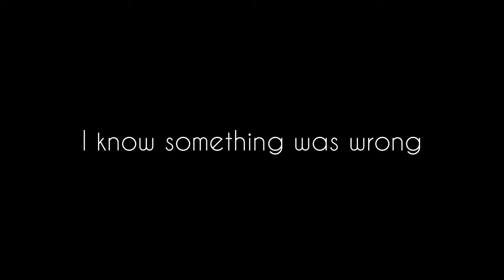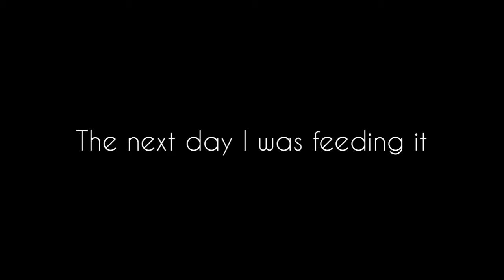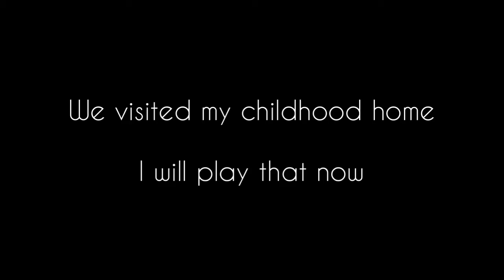Rescuing a wild baby bird.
No harm was cause to the birds

The reason I said it was saved because we believe it fell off the nest and we got the baby bird inside. (This bird will not be with us forever it should go to the wild in a few weeks or days)

We take the bird outside every day so the parent birds can feed the baby
We also provide the baby bird with some soft food and water

We will release it until it is able to fly for a few feet and if it’s totally healthy

If it get sick we will take it to a place with special treatment